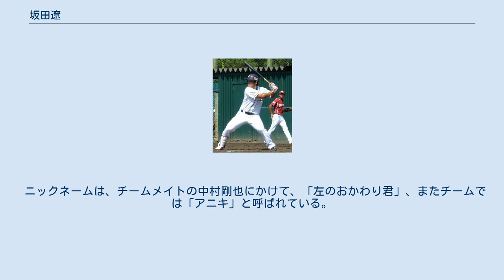坂田遼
坂田 遼（さかた りょう、1986年10月2日 - ）は、神奈川県横須賀市出身の元プロ野球選手（外野手）。
右投左打。
 出生は神奈川県横須賀市であるが、幼少時に北海道帯広市へ転居、同市立稲田小学校3年生の時に野球を始める。
小学校4年生の時、横須賀に戻ってきて、久里浜小学校から神明中学校に通う、横須賀リトルリーグ、シニアで野球を続ける。
 横浜創学館高等学校2年時に県高校野球秋季大会で優勝（当時は5番打者）。
高橋徹と同期で、2学年後輩に秋山翔吾がいた。
住まいを転々としているのは自衛官である父親の仕事の影響である。
 高校卒業後函館大学へ進学、商学科ビジネス・アスリート専攻塾に所属。
1年から4番を打ち、北海道六大学野球リーグで2年秋と4年春の2度、首位打者を達成した。
 2008年のNPBドラフト会議で、埼玉西武ライオンズから4巡目で指名。
函館大学硬式野球部への在籍経験がある選手では初めて、NPBの球団から指名された。
後に、契約金4,500万円、年俸1,000万円（金額は推定）で入団した。
なお、横浜創学館高校から八戸大学へ進学した秋山とは、2011年から再びチームメイトになっている。
 2009年、5月6日に不調の清水崇行と入れ替わりで初の一軍登録。
当日の対東北楽天ゴールデンイーグルス戦に代打で登場し、プロ入り初出場。
同月9日の対福岡ソフトバンクホークス戦では7番指名打者として初のスタメン起用され、7回表に藤岡好明から左前適時打でプロ入り初安打・初打点。
その後二軍落ちし、二軍では規定打席には届かなかったが3割以上の打率を残した。
 2010年は、7月6日の対オリックス・バファローズ戦で木佐貫洋からプロ初本塁打、翌7日に2試合連続本塁打、7月11日の対楽天戦で2打席連続本塁打を記録するなどし、8本塁打・18打点。
2011年は、自己最多の71試合に出場し、2本塁打・11打点、2012年は16試合の出場にとどまる。
 2013年、5月19日の阪神タイガース戦で盗塁を試みた際に左肘を突いて左肩を脱臼し、出場選手登録を抹消され、8月の下旬に一軍に復帰し、53試合に出場、打率.289、6本塁打、34打点。
 2014年、3月25日のイースタン・リーグの東京ヤクルトスワローズ戦の試合前練習中に左肩を脱臼し、4月18日に球団から東京都内の病院で手術を受けたと発表された。
一軍出場なしに終わり、同年オフに「31だと怪我が多い」という理由で背番号を88へ変更。
 2016年、オープン戦で打率4割とし開幕戦を初めてスタメンで出場するが、シーズン中盤は二軍落ちし、出場は45試合。
 2018年、一軍公式戦への出場機会がないまま、10月4日に球団から戦力外通告を受け、10月5日に現役引退を表明した。
10月15日付で、NPBから任意引退選手として公示。
同期入団の浅村栄斗も坂田の引退後に国内FA権の行使を経て東北楽天ゴールデンイーグルスへ移籍したため、2009年に新人扱いで西武へ入団した選手は全員、チームから姿を消した。
 西武の球団職員に転身。
2019年シーズンから、二軍のスコアラーを務める。
 ニックネームは、チームメイトの中村剛也にかけて、「左のおかわり君」、またチームでは「アニキ」と呼ばれている。
 かつて登場曲を平尾博嗣に勝手に「会いたかった」や「マル・マル・モリ・モリ!」などに変えられたことがあった。
 2年連続で一時的に登場曲を変更したが、いずれもチームメイトの平尾が仕掛けたものである。